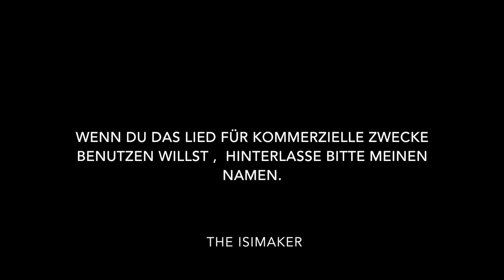The Isimaker - Get Out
WENN DU DAS LIED ZU KOMMERZIELLEN ZWECKEN VERWENDEN WILLST, HINTERLASSE BITTE MEINEN NAMEN. Danke